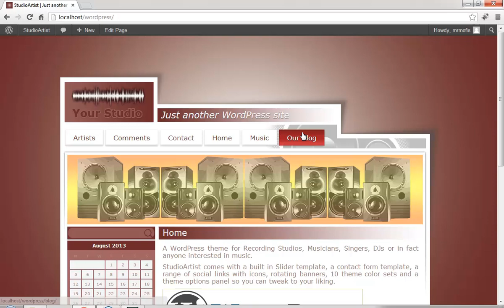Adding Menus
Tutorial Video for Wordpress Music theme StudioArtist